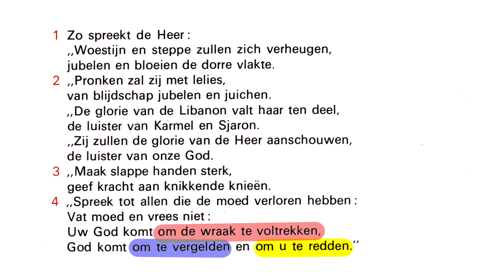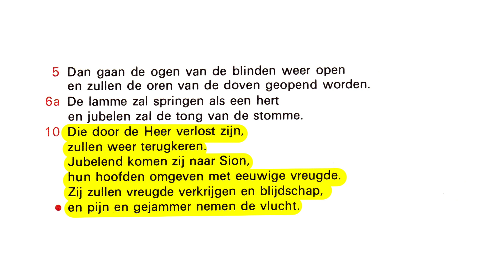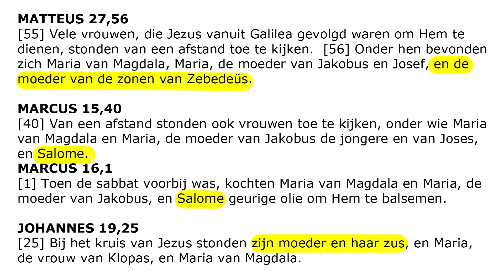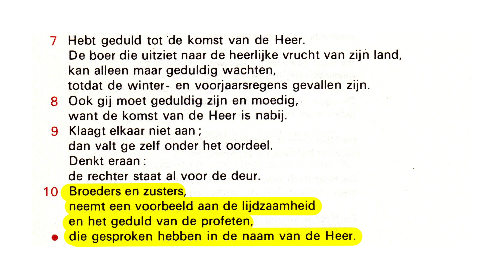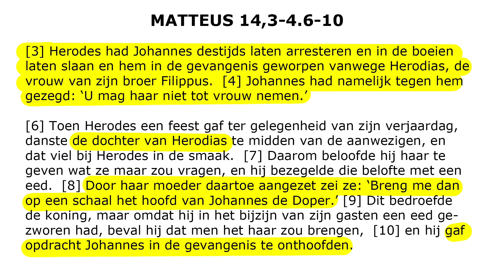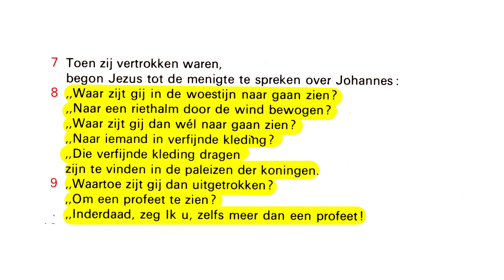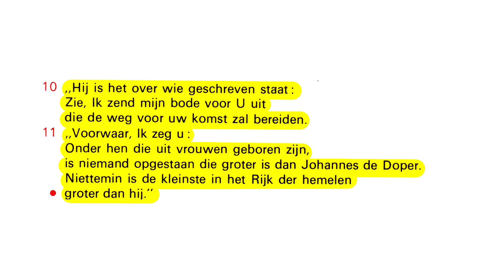3e Zondag van Advent, jaar A: Nieuwe moed. Diaken Han Hartog aan het Woord bij het Woord.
Diaken Han Hartog is diaken in Amsterdam. Elke week maakt hij een Woord bij het Woord van de komende zondag. Aan de hand van de lezingen van de komende zondag duikt hij de bijbelwetenschap in en stelt bezinnende vragen. Lees samen met hem de lezingen en bereid de Eucharistieviering van de zondag zo alvast voor.
11 december, zondag Gaudete
3e zondag van de advent Jes. 35,1-6a.10 Ps. 146 Jak. 5,7-10 Mt. 11,2-11